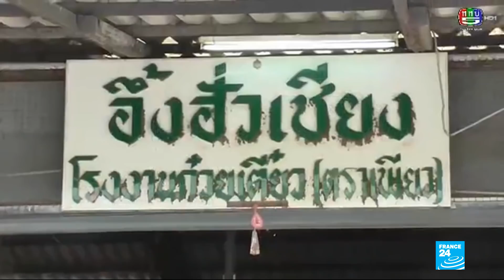Strasbourg shooting: Tourists and locals among the victims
A Thai tourist was among those killed in the deadly shooting at a Christmas market in the French city of Strasbourg Tuesday, while an Italian radio journalist was reportedly one of several injured in the rampage.